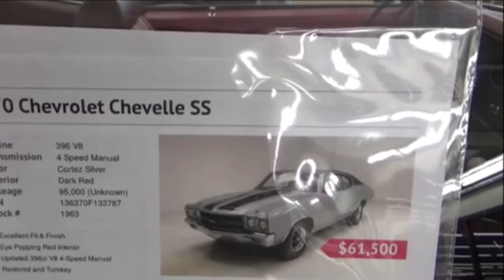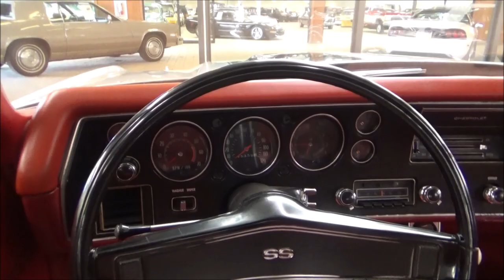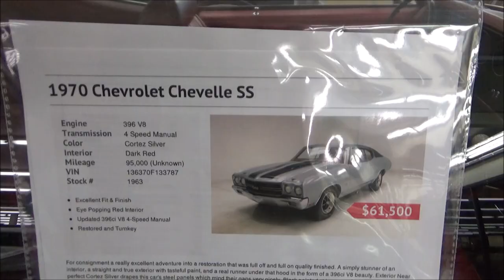1970 Chevelle SS 396 4spd Dreamgoatinc Classic and Muscle Car Video